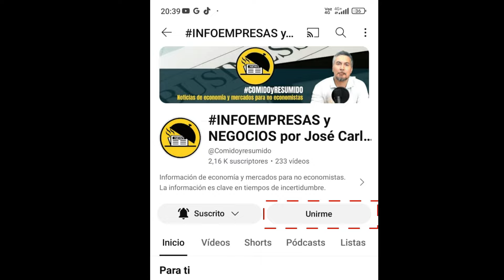¿Cuánto crecerá Perú el 2024 y cuales son los principales riesgos? 📊 📈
Volvemos y hoy hablamos de proyecciones económicas para este año, que ya varias consultoras y entidades, entre ellas el Banco Mundial, han salido a dar sus visiones de la economía local. También comentamos los principales riesgos que podría tener la economía a mediano y largo plazo a raíz de la publicación de la Encuesta de Percepción de Riesgos Globales del Foro Económico Mundial. Y como siempre noticias de empresas e inversiones para darte toda la información que necesitas para tus ideas y negocios.

Las noticias empresariales para el jueves 11 de enero de 2024 son:

00:00 Presentación
00:52 ¿Cuánto crecerá el Perú el 2024?
03:21 Los riesgos económicos a mediano y largo plazo
05:20 Forbes se quiere ir de América Latina
06:52 Comenzó a operar la ANIN
08:17 Noticias mineras
09:18 Inversiones de Textil del Valle

Únete al canal para tener información exclusiva: resumen de inversiones, estudios de mercado, plantillas de negocios, y más…